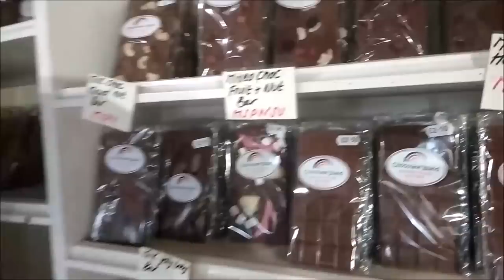ОСТАВАЙТЕСЬ ВСЕГДА САМИМИ СЕБЯМИ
Небольшая шутка от меня и Натальи Красновой на праздник Хеллоуин.

— мат,
— спам,
— реклама посторонних ресурсов.
Нарушители блокируются.